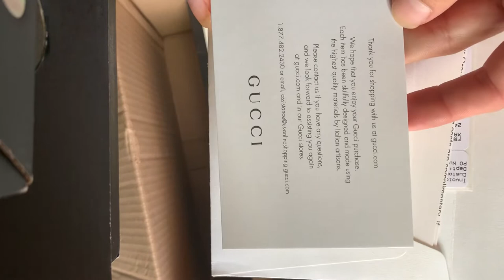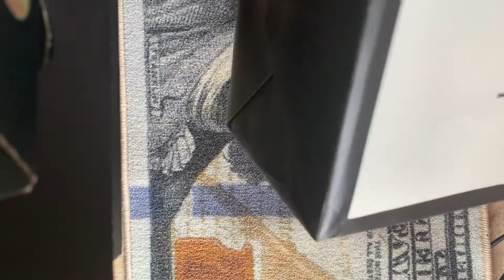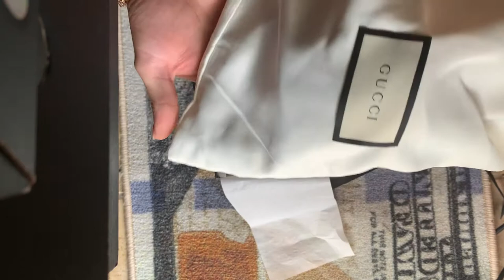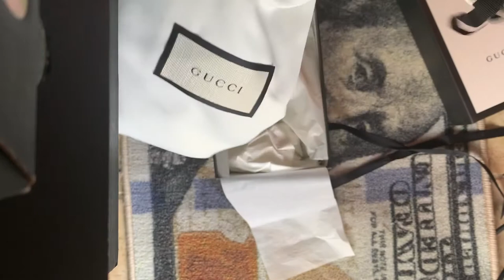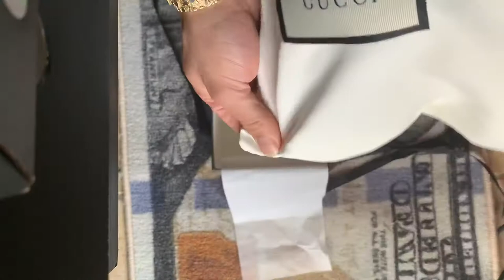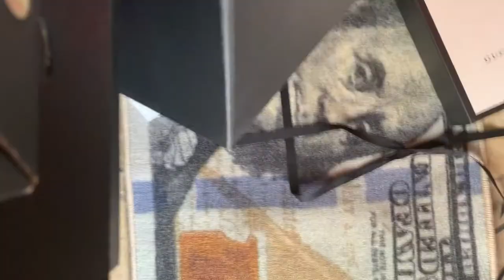*Gucci slides*GG canvas slide sandal beige/ebony limited edition 20202 unboxing/ asmr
Men's GG canvas slide sandal
Box says:
Style code:
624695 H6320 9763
T.original GG/Granada kid
Beige ebony / light br
Limited edition from gucci website
This is more of a unboxing then a asmr I’m new but I will be having more material soon for you guys thank you any questions or anything you guys wanna see feel free to message me and follow my social media’s and music platforms @howpluggedareyou